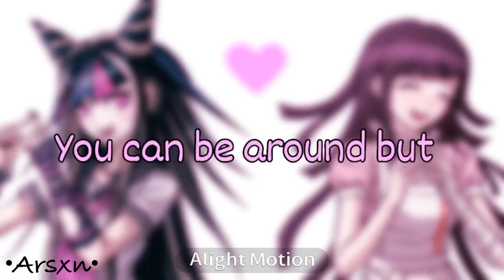Temptation | Band-aid edit | Mikan X ibuki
Hiiiii!!
Im arson! im just your average dr editor!

Basic info!

My preferred name is arson!
My pronouns are he/they/it/zox!
I am genderfluid!
I am a polyromantic aceflux!
Im a cancer

(✅)Gacha club
(✅)Alight Motion
(✅)Kinemaster
(❎)IbisPaint X

Inspiration(s):KitsukiFox

Thats all for now! ask any questions in the comments and i will try to answer them! Goodbye!